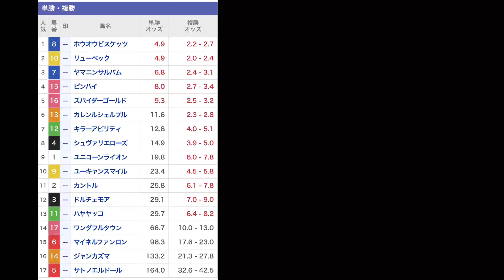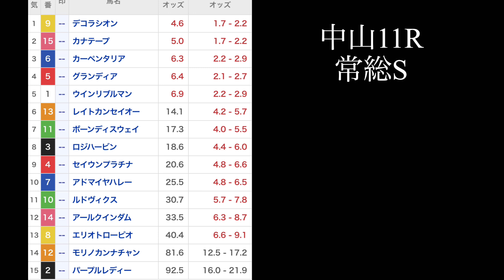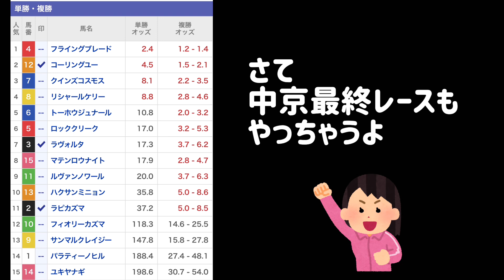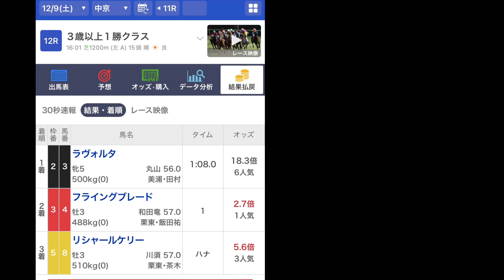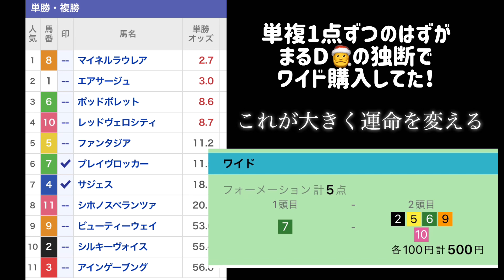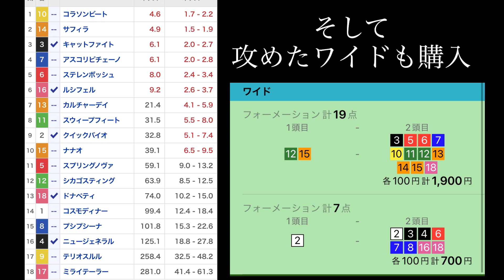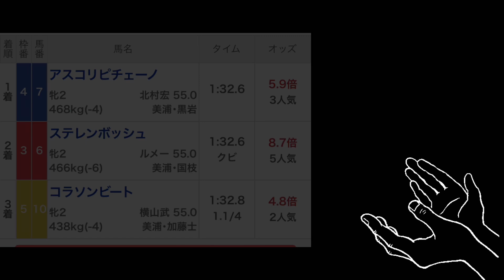【阪神JF】まさかの万馬券的中！有馬記念への貯金ができた日（12/9,10）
《初心者競馬チューバーの日常》
毎週末競馬してます、まるのしんです。
今年から競馬を始めたのでお手柔らかにご覧ください(_ _).

初めて万馬券的中したのでぜひ見てください！
気づいたら有馬記念まで2週間切ってた。。

2023年
12/9 中日新聞杯
1着ヤマニンサルバム
2着ハヤヤッコ
3着ピンハイ

12/10 阪神JF
1着アスコリピチェーノ
2着ステレンボッシュ
3着コラソンビート